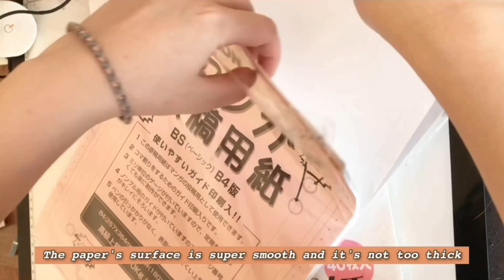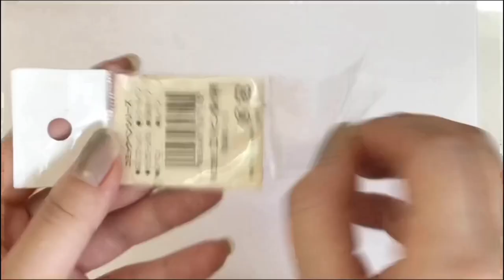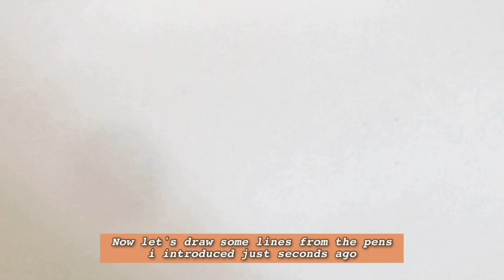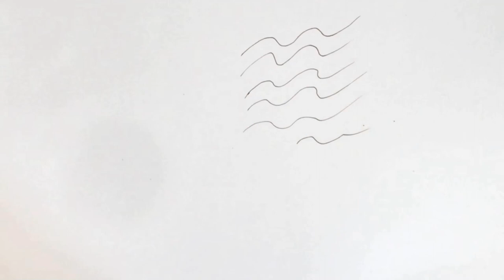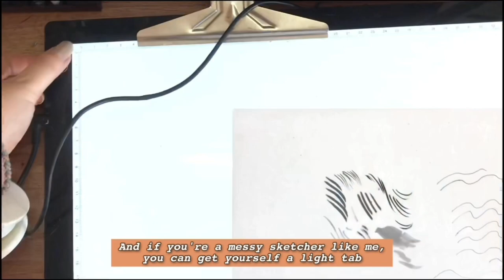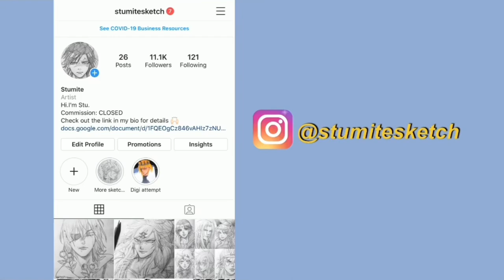Art tools for creating manga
Hi guys, please enjoy my new vid!❤️

Âm Nhạc: Ohayo
Nhạc Sĩ: Hani Koi

Âm Nhạc: Thinking of you
Nhạc Sĩ: Not The King.👑

Âm Nhạc: Morning Hope
Nhạc Sĩ: Dmitriy Diomores